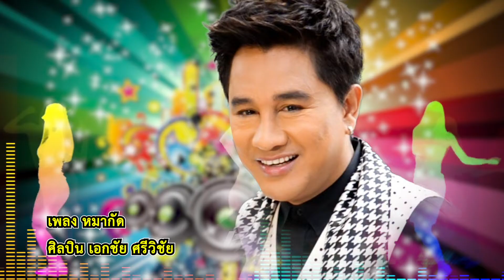เพลง หมากัด l เอกชัย ศรีวิชัย l LYRICS VIDEO l พร้อมเนื้อเพลง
โอ้มาเถิดหนากระไรแม่มา
เร็วเร็วอย่าช้าเลยนะแม่หน้านวลใย
คนไหนถ้านึกสนุกลุกขึ้นขยับ
ขยับ ขยับขยับขยับเข้ามาไวไว
ตั้งวงกันไว้ตรงหน้า
จะให้เอกชัยลาไปหรืออย่างไร

ผมมาหลายคนกับนักดนตรีเพื่อนบ้าน
แฟนแฟนอย่านึกรำคาญไปเลยสายใจ
พี่มายืนรออยู่ที่ข้างรั้ว
เลยให้เพื่อนมันโผล่หัว
ไปดูข้างใน จงเข้าไปดูว่าเขาอยู่หรือเปล่า
ถ้าได้ยินหมาเห่าให้รีบออกมาไวไว

น้องสาวจ๋าดูหมาให้พี่ด้วย
อย่าปล่อยให้หมามันกัด
ขาของพี่ได้ของพี่ได้
อีเขียวก็แง่งหรือว่าอีแดงก็รีบ
พี่เลยเอาไม่ทิ่มตาหมามันไปหมามันไป
แหมหมาของเธอมันช่างดุเสียจริงด้วย
มันชอบกัดแต่ปลายขาของพวกผู้ชายพวกผู้ชาย

พี่ก็ซวยเอ๋ยเพื่อนก็ซวยต่างถูกหมากัด
ป่วยจนเดินไม่ไหวจนเดินไม่ไหว
สงสารเพื่อนมันป่วย
มันยืนเอามือกุมขาบอกว่าแทบเป็นไข้

ขยับขยับขยับขยับเข้ามาไวไว

บ้านพี่นั้นอยู่สุพรรณบ้านจอมขวัญอยู่เมืองเพชร
แล้วพี่อุตสาห์มา เยี่ยมเธอรู้ไหมเธอรู้ไหม
อุตสาห์มาเยี่ยม พี่มาจากราชบุรีแล้วอยากจะมาดู
หน้าว่าใหญ่แค่ไหน ว่าใหญ่แค่ไหน

พี่มาเยี่ยมเยือน จนถึงเรือนถึงบ้าน
น้องสาวอย่านึกรำคาญพี่เอกชัย
ตั้งแต่วันนั้นตัวฉันก็เลยเข็ด
ก็เลยไม่ดอดไป เยี่ยมเธออีกต่อไป

เร็วเร็วอย่าช้า เลยนะแม่หน้านวลใย